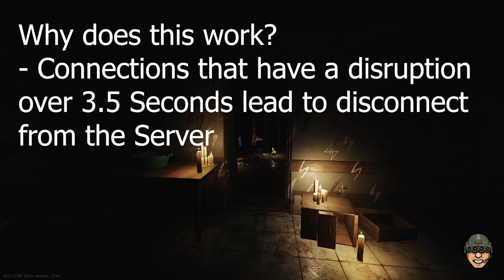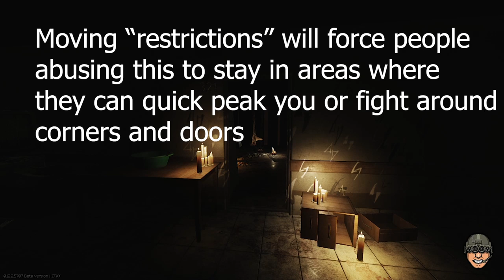CHEAT BY DISCONNECT - The Lag Switch | Escape From Tarkov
This is a little research on one of the newer things people like to abuse. I hope BSG will fix this asap as it should be easy for them to discover. But people are wondering how they are being shot so quick without ever seeing the person twice or at all.